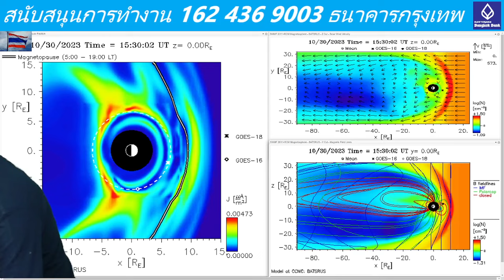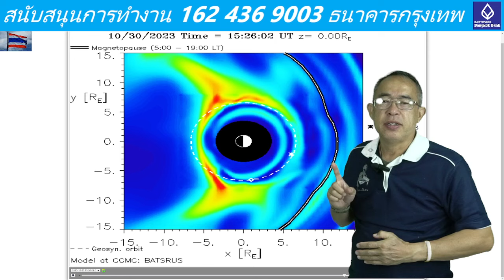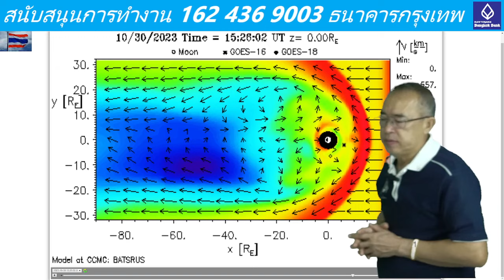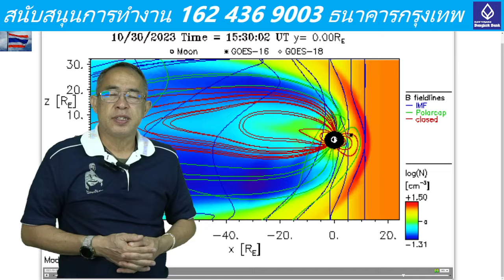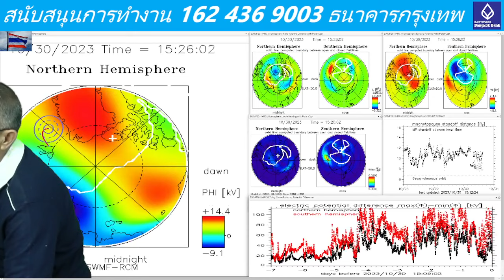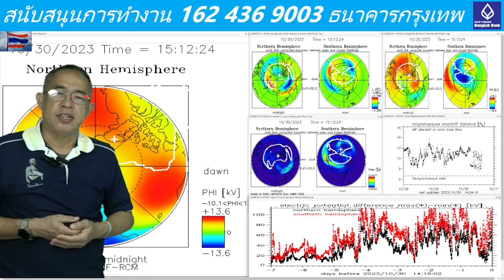202310300300UTC North & south magnetic are being indicated the close approach of solar system X and